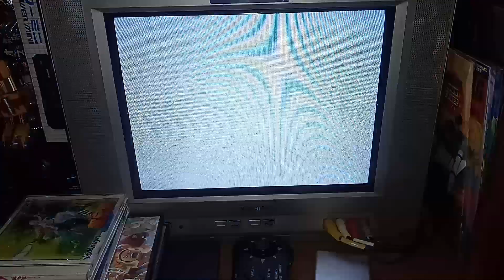GENESIS/MD - ZPF (DEMO)